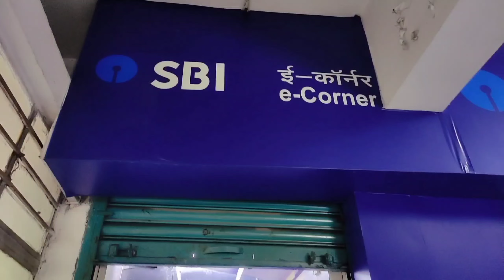1ST TIME⌚ || COOKING IN HOSTEL